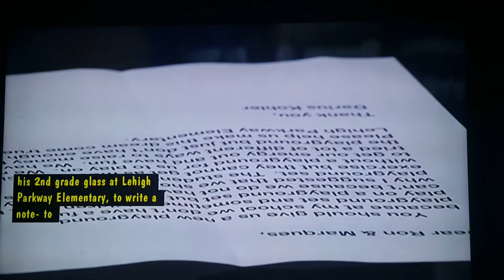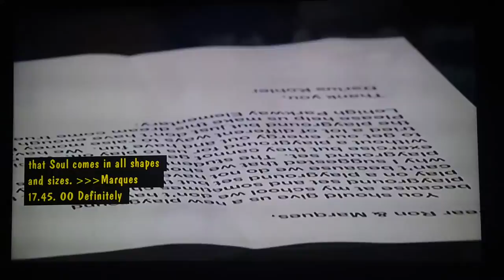Darius on the news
Letter to Marques Colston#philadelphiasoul#marquescolston#alilboysdream#playground